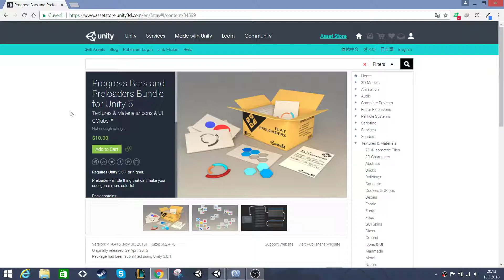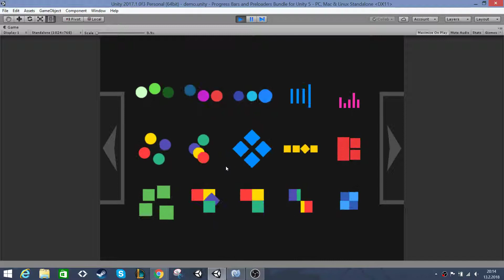Unity (Progress Bars and Preloaders Bundle for Unity 5) İncelemesi